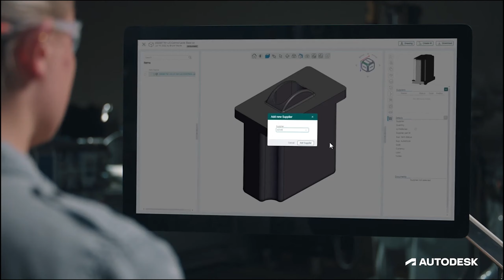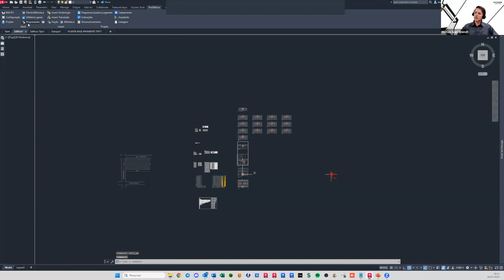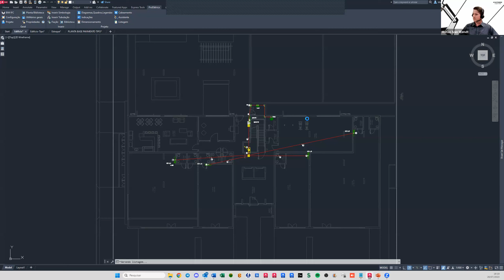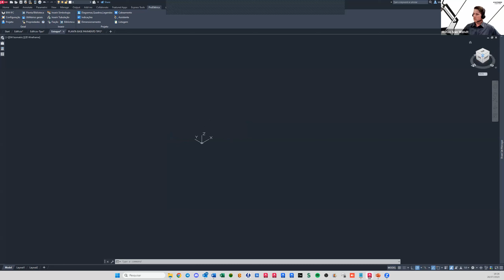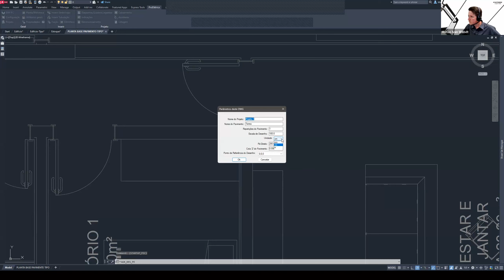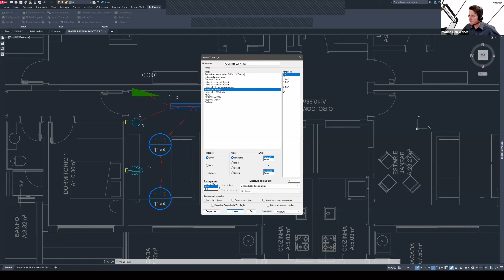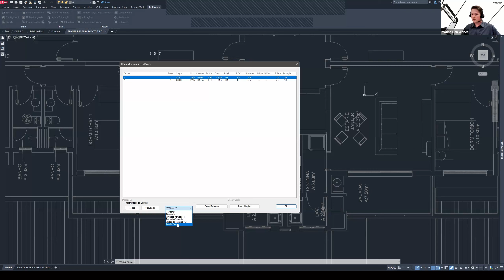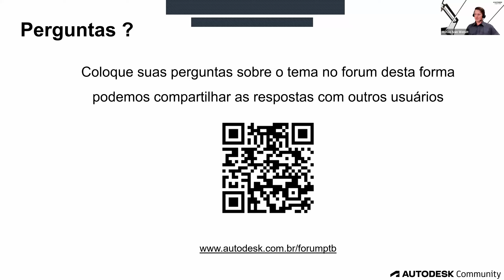Webinar - PRO Elétrica Plugin do AutoCAD para projetos elétricos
Se você tiver alguma dúvida ou pergunta sobre este webinar, por favor crie um post no Fórum de AutoCAD neste